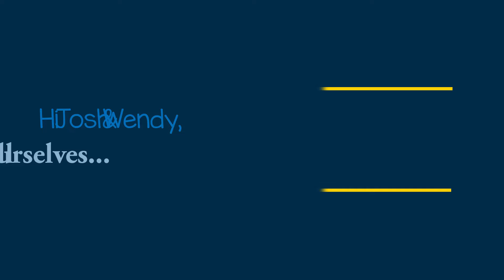Young Rembrandts Franchise: Meet the Odoms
Meet Josh and Wendy Odom, the new franchisee owners of Young Rembrandts - West Valley Phoenix Metro, AZ. Josh has a background in facilities management and education, while Wendy has a background in interior design and youth ministry. We are thrilled to have these two wonderful individuals join the Young Rembrandts team infusing West Valley Phoenix Metro with a passion for drawing, art, and education!

Listen to their story and see if becoming a Young Rembrandts small business owner would be a good fit for you!